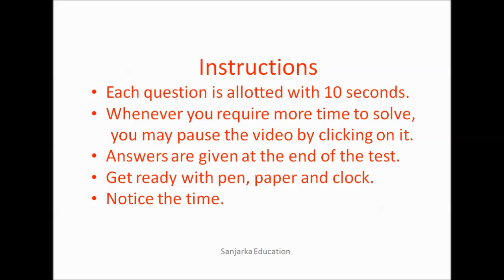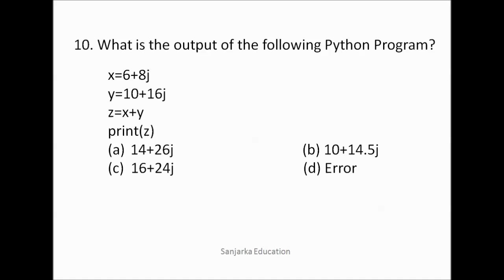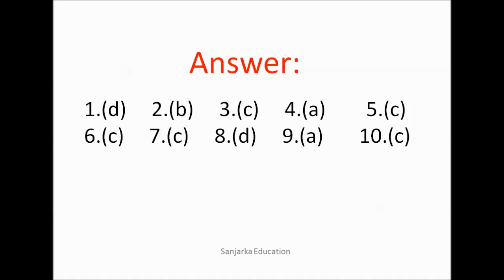Programming in Python: Practice Test- 1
Sanjarka Education presents Programming in Python: Practice Test- 1 for self-assessment